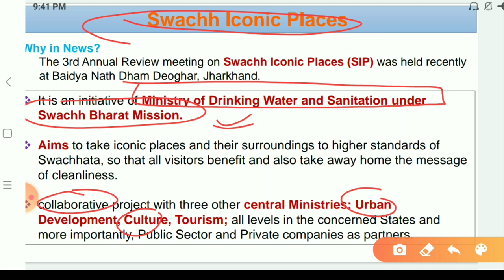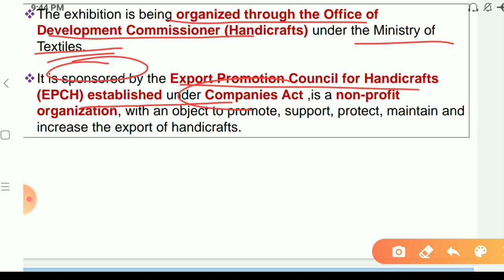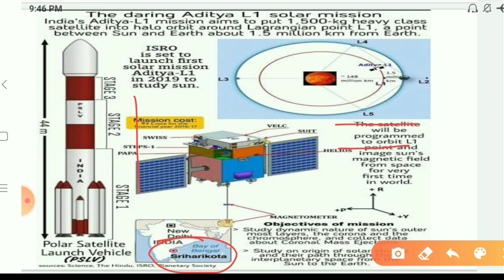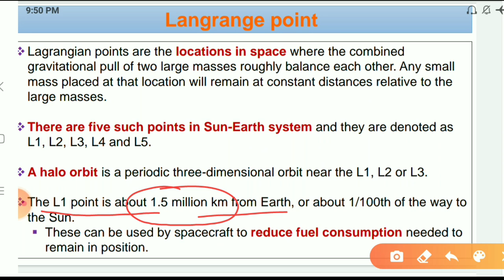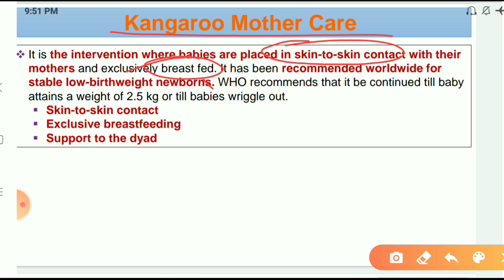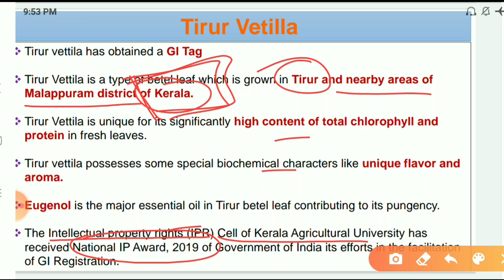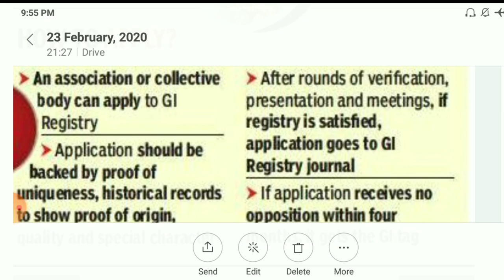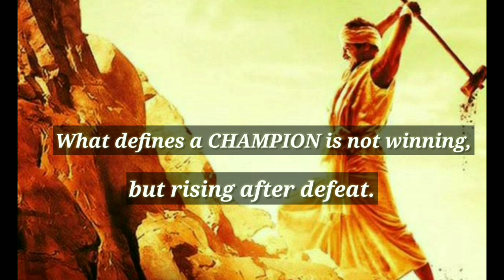Hinidi Current Affairs - 24 Feb 2020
Topics Covered:
Swachh Iconic Places
Kala Kumbh
Aditya L1 Mission
Langrange point
Kangaroo Mother Care
Tirur Vetilla
Prelim Questions